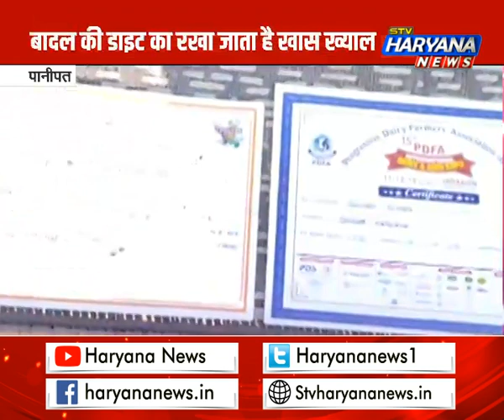पानीपत: अच्छी नस्ल के पशुओं की बढ़ी मांग, ‘बादल’ ने मालिक को बनाया माला-माल...